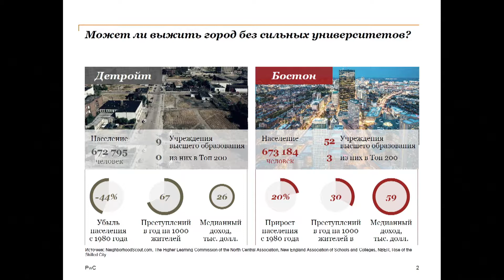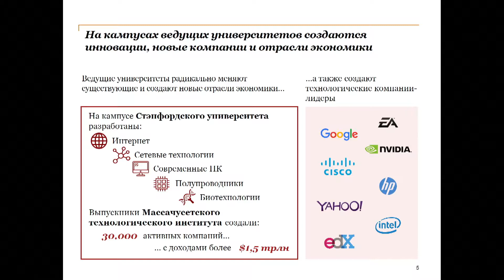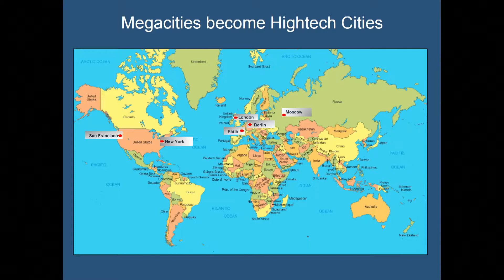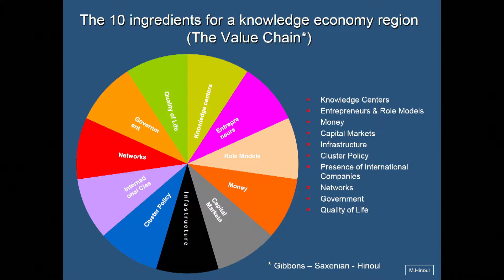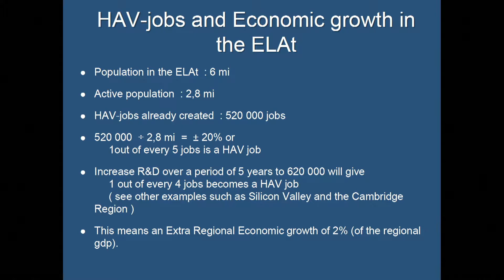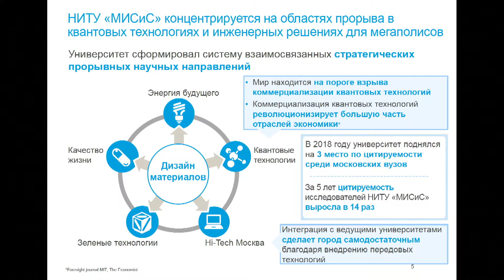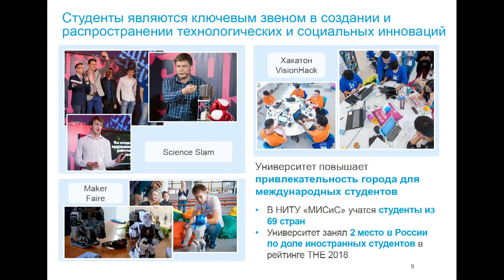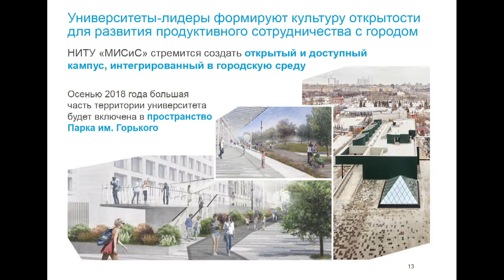MUF2018/ Мегаполис и университет. Инвестиционная модель сотрудничества. 18.07.18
Город будущего начинается с университета. Исследовательские университеты мирового уровня трансформируют экономику, общество и городскую среду вокруг себя. Так, 23 ведущих исследовательских университета Европы обеспечили в 2016 г. 100 млрд. евро добавленной стоимости своих регионов. В крупных городах совокупный вклад университета-лидера в экономику может достигать 10-15%. Взаимодействие университета и города многообразно, и не ограничивается только экономическим эффектом. Исследовательские университеты мирового уровня привлекают и удерживают таланты, генерируют идеи и обеспечивают трансфер технологий, создают новые высокооплачиваемые рабочие места и привлекают туристов, а университетские кампусы превращаются в точки роста городской среды нового качества.

Какие существуют эффективные модели кооперации города и университета?
Что университет может дать городу, а что город университету?
Какие проблемы можно решить, интегрируя кампус и городскую среду?
Как превратить российские университеты в локомотивы развития городов?

МОДЕРАТОР:
Юрий Пуха, партнер PwC

CПИКЕРЫ:
Мартин Хинул, директор по развитию бизнеса, Левенский Центр трансфера технологий

Константин Сонин, экономист, профессор, Чикагский университет

Алевтина Черникова, ректор, НИТУ «МИСиС»